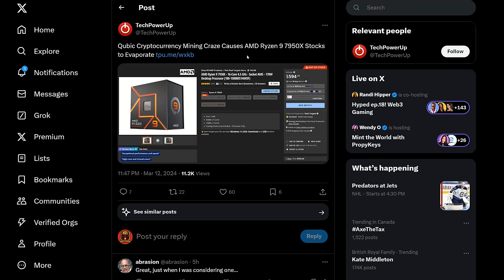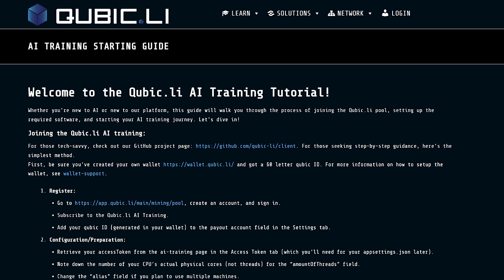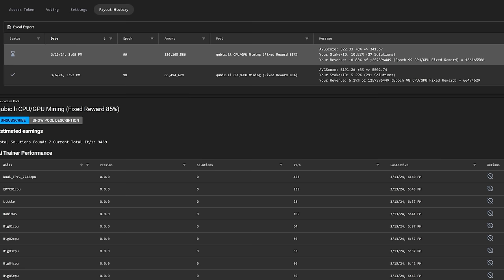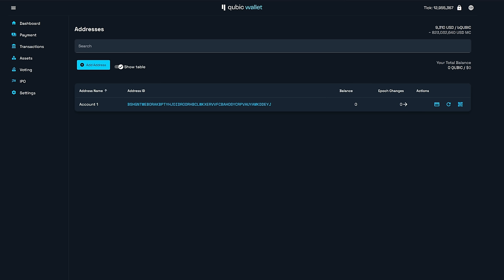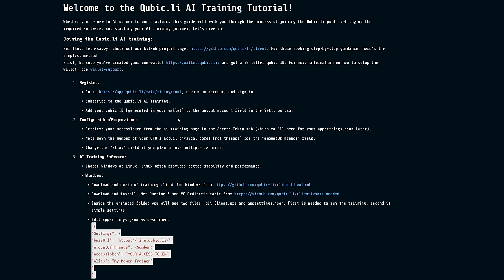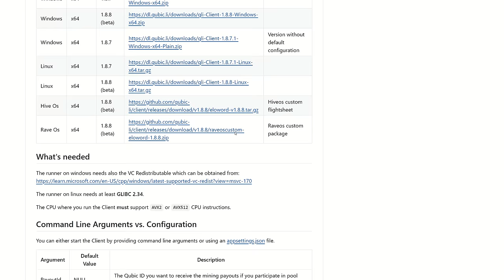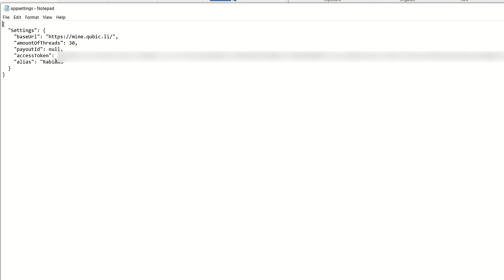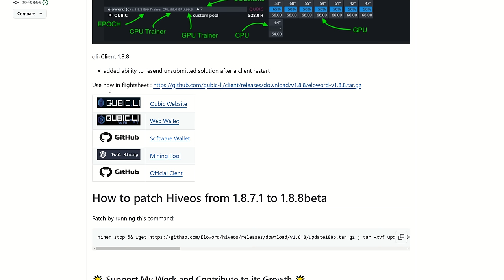How To Mine QUBIC - CPU Mining Farm Makes Over $225 PER DAY!!! AI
How To Mine Qubic cpu mining mine qubic

AM5 Build List
CPU:
14 pin Splitter
RAM : TEAMGROUP T-Force Delta RGB 32 GB cl30-6000

Trading/Taking Profits?

✅ BTC: bc1q9k8cqpknlztfefmq2x0seu74zp5hk4eck5rtzn
✅ LTC: ltc1qhnetz8uzek6fmf4n94f259cseuhc5tnf522hak
✅ Eth: 0x17a7FaFb3821722aB9032f1Dd1089aC432896f63

00:00 Introduction
00:48 Important Info
04:18 Qubic Wallet
04:56 Subscribe To Pool
07:16 Windows Set-Up
09:57 HiveOS Set-Up
16:09 Outro